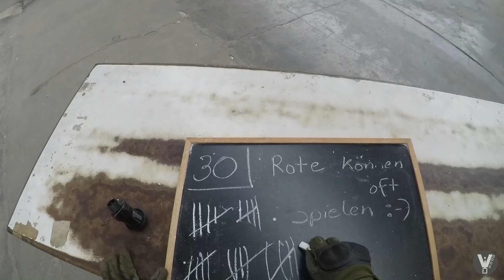Airsofthalle Ilmenau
Heute mit meiner HK416A5 @ 1,15Joule und HiCapa @ 0,8Joule in der Airsofthalle Ilmenau.